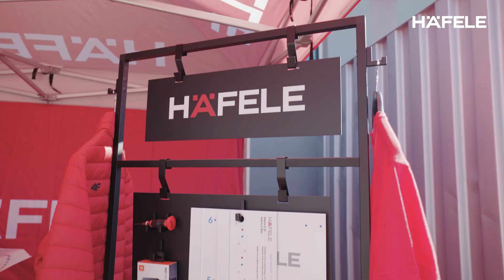Partner w biznesie Häfele MEBLOWA2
W ramach cyklu "NASZ PARTNER W BIZNESIE" prezentujemy Wam MEBLOWA 2 Akcesoria Meblowe.

MEBLOWA 2 to przedsiębiorstwo z blisko 20-letnim doświadczeniem w branży meblarskiej, która dostarcza kompleksowe zaopatrzenie w artykuły meblarskie zarówno Klientów hurtowych jak i detalicznych.

Zapraszamy do Jeleniej Góry, ulica Meblowa 2, gdzie macie możliwość zapoznać się z naszymi systemami w ramach nowo powstałej "STREFY Häfele"